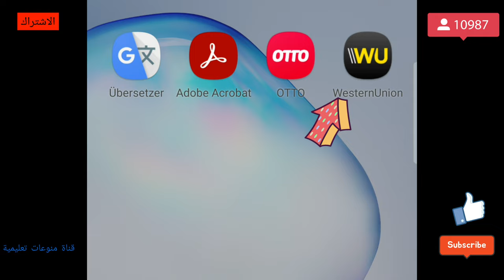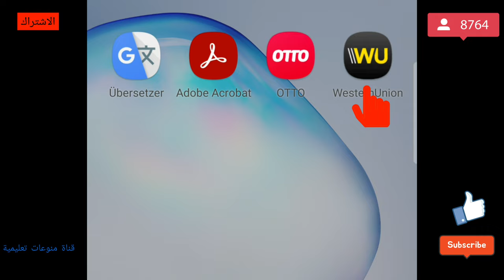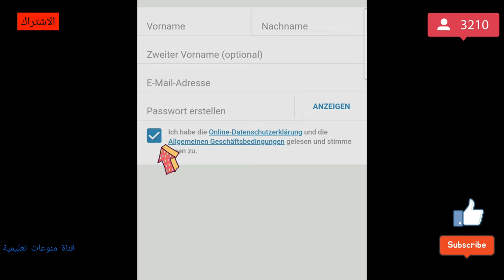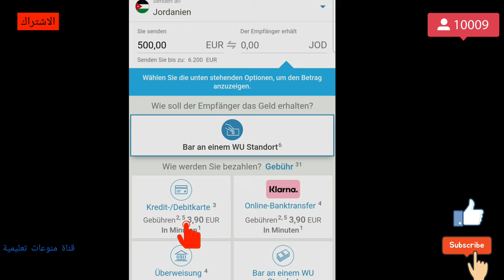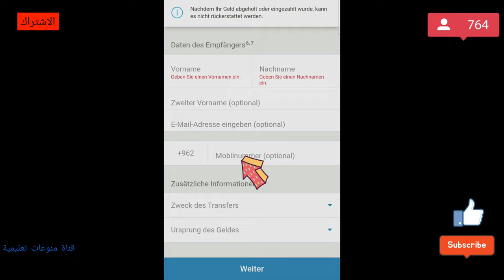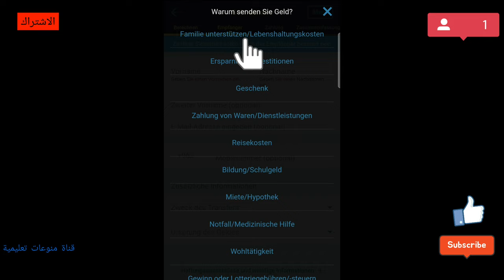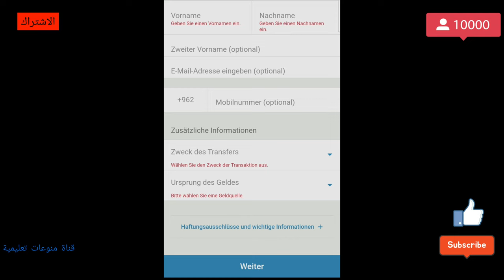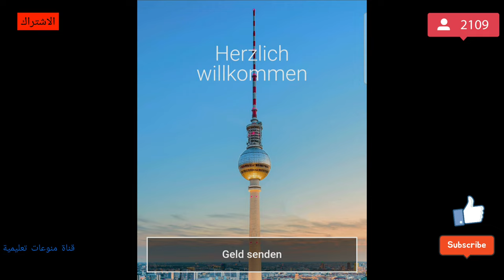ويستيريونينون افضل برنامج تحويل الأموال شرح تفصيلي عن طريقة التحويل اونلاين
ويستيريونينون افضل برنامج تحويل الأموال
شرح تفصيلي عن طريقة التحويل اونلاين